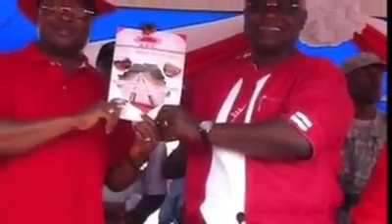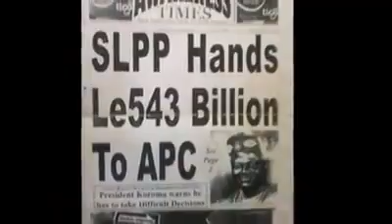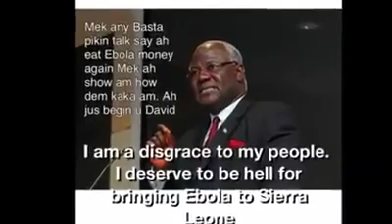Sierra Leone Music about apc party